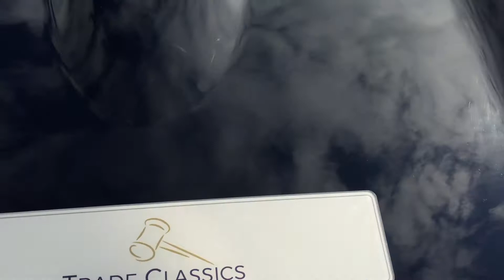1970 Jaguar E Type Series 2FHC - Exterior Review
This stunning blue 1970 Jaguar E Type Series 2FHC has been consigned to us at Trade Classics. We did our usual exterior review video to show all the cars condition in detail.